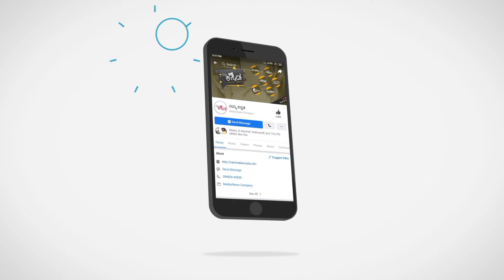ಸಿದ್ರಾಮಯ್ಯ ಡಿಕೆಶಿ ಬಿಗ್ ಬಾಸ್ ಕಾರ್ತಿಕ್ ನೋಡಿ ಹೀಗಂದ್ರು..! | Siddaramayya | DK Shivkumar | Bigg Boss